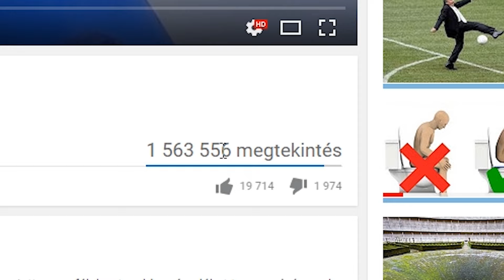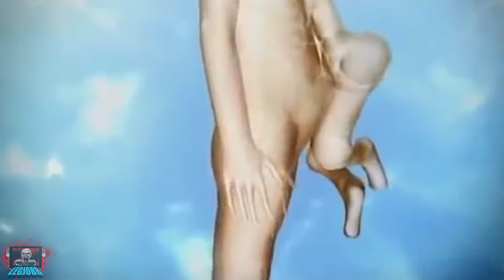10 LENYŰGÖZŐ EMBER ✔ Akiről Még SOHA NEM HALLOTTÁL! [LEGJOBB]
10 LENYŰGÖZŐ EMBER ✔ Akiről Még SOHA NEM HALLOTTÁL! [LEGJOBB]

a világunk tele van csodálatos látnivalókkal és történetekkel és ha csak egy kicsikét jobban körbetekintünk, akkor elképesztő embereket láthatunk, akik ezen a földön élnek. nélkül a mai videóban látható emberek története teljes mértékben lenyűgöző és akár még inspiráló is lehet egyesek számára, valamint ez ismét segíthet egyeseknek abban, hogy rájöjjenek, hogy a saját problémájuk mennyire jelentéktelen.

deepak paswan
Ha el kéne képzelj egy átlagos embert, akkor mit látnál magad előtt? Valószínűleg valakit egy fejjel, egy testtel, két kézzel és két lábbal, ami érthető, mivel egy átlagos ember így néz ki.
De ha most esetleg azt mondanám, hogy létezik valaki aki 8 végtaggal született, akkor lehet, hogy felmerülne benned a kérdés, hogy ez hogyan is lehetséges. Végül is azok az emberek akiknek több testrésze van a kelleténél általában csak a mesékben és a filmekben léteznek.

qian hongyan
azután, hogy hallhattál arról a fiúról, aki 8 végtaggal jött a világra, most egy olyan lányról lesz szó, aki összesen két végtaggal éli az életét a 4 helyett. qian csak négy éves volt, amikor mindkét lábát elvesztette.

juliana wetmore
Az egyik legfőbb dolog, ami segít abban, hogy valakit felismerjünk, vagy felismerjenek minket az nem más, mint az arcunk. Juliana wetmore-nak már a születést követőn hatalmas kihívásokkal kellett szembenéznie.

bobby martin
A legtöbben úgy gondolják, hogy ahhoz, hogy valaki élsportoló lehessen egy teljes és egészséges test szükséges. nos a paralimpia bebizonyította, hogy ez teljes mértékben nem így van, de egy olyan sport, mint az amerikai foci még mindig kérdéses lehet ebben a témában. végül is ez egy kemény sport, ahol egy játékosnak képesnek kell lennie a labda passzolására, az ellenfelek leszerelésére, a blokkolására és a gyors futásra is, aminek hallatán sokan úgy gondolhatják, hogy ez az a sport ahol az ember mindegyik végtagjára szükség van.
Nos bobby martin biztos nem értene egyet ezekkel az emberekkel.

mendy sellars
Ha követed a csatornát, akkor meg van az esély arra, hogy láttál már képeket mandy sallers-ről. Mandy születésekor az orvosok teljesen ledöbbentek, mivel a nő lábai egy átlagos csecsemő lábának méreténél nagyjából ötször nagyobbak voltak.

jonathan pitre
A bőrünk a legnagyobb szervünk és gyakran hallhatjuk azt, hogy mennyire fontos az, hogy odafigyeljünk a bőrünk ápolására. Jonathan pitre szülei rengeteg időt töltenek a fiúk bőrének ápolásával.
A fiú bőre a legkisebb súrlódástól is azonnal elkezd besebesedni és hámlani.

mohammad kaleem
Csak gondolj bele abba, hogy mekkora szükséged van a kezedre annak érdekében, hogy egyetlen napot túlélj. A kezed nélkül nem tudnál vezetni, a billentyűzeten irkálni, sőt a telefonodat sem tudnád a kezedben tartani miközben ezt a videót nézed. A legtöbb ember testfelépítése hasonló, de vannak emberek, akiknek rendkívül kicsi a kezük és vannak akiknek hatalmas a kezük, de átlagosan nézve ezek hasonlóak és ugyanúgy működnek.
De mi a helyzet mohammad kaleem-el?

claudio viera
képzeld el, hogy milyen lehet úgy születni, hogy képtelen vagy mozgatni a kezeidet és a lábaidat. és most képzeld el azt is, hogy a teljes világot fejjel lefelé látod, mivel a fejed teljesen másképp nőtt ki, mint egy átlag embernek.

Victoria wright
Mindenki jól tudja azt, hogy egy olyan világban élünk, ahol rendkívül fontos az, hogy hogyan is nézünk ki. gondolj csak bele, hogy az életed során mennyi időt töltesz csak azzal, hogy jól nézhess ki és megfelelj a modern világ és a nevetséges magazinok által belénk táplált ideálnak. Sok fiatal az utcára sem mer menni ha felbukkan egy két pattanás az arcán. nos le merem fogadni, hogy victorai egyik kívánsága az volt, hogy bárcsak a legnagyobb problémája az lehetett volna, hogy pattanásos az arca.

Amou haji
minden átlagos ember legalább egyszer megfürdik egy nap, ami a modern világunk higiéniai szokásainak egy alapvető része. De talán te sem gondoltad volna azt, hogy lelki sérülésnek köszönhetően valaki képes teljesen feladni a mindennapi tisztálkodást. nos a 80 éves, iráni amou haji az elmúlt 60 év során egyszer sem fürdött meg.

szerintetek melyik volt a legkülönlegesebb ember ezek közül?